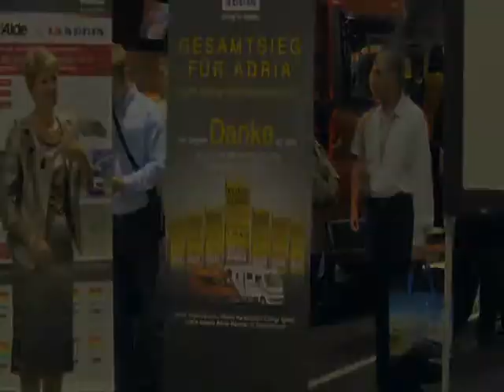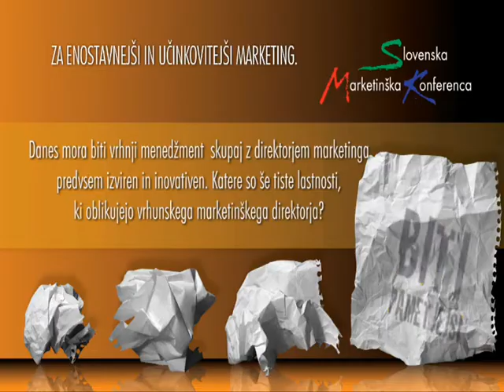Matjaž Grm se predstavi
Matjaž Grm, direktor Direkcije prodaje in trženja, Adria Mobil d.o.o., se predstavi kot kandidat za marketinškega direktorja leta 2012. Več o nagradah DMS na